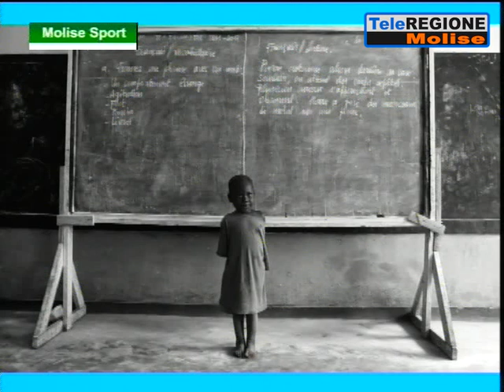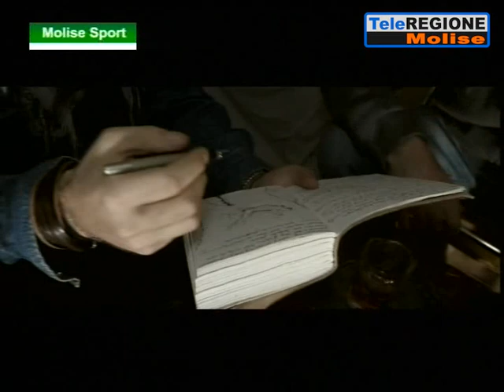Molise Sport - 03/12/2020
Molise Sport | Molise Sport | 3/12/2020